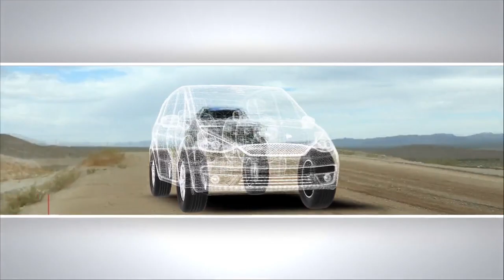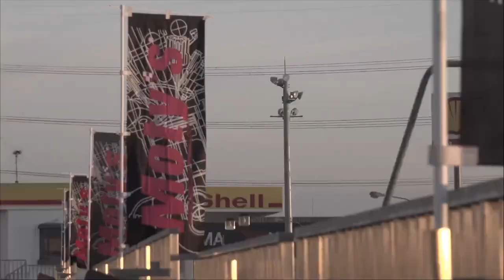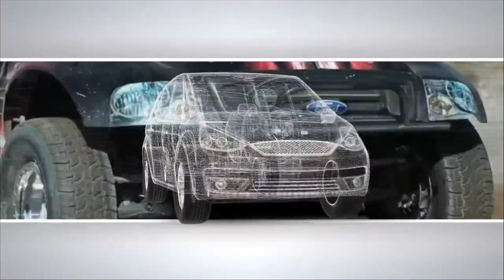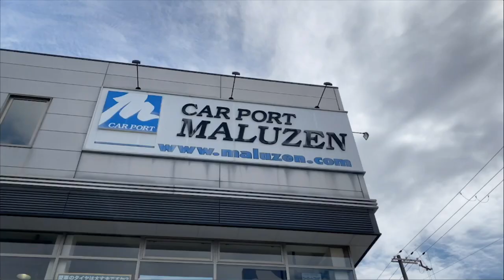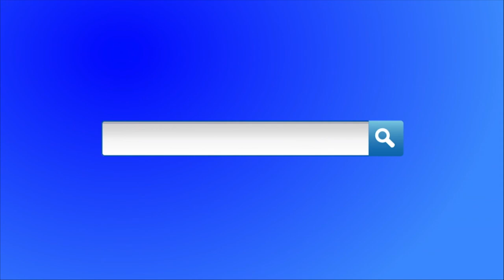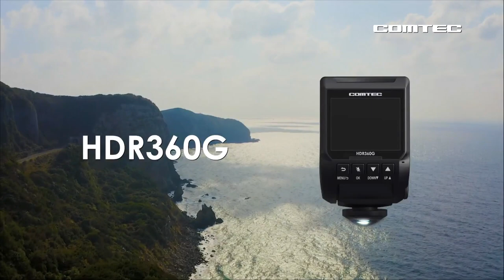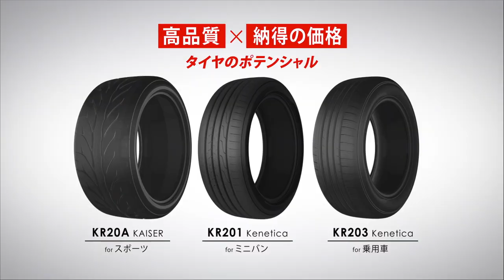Formula DRIFT SportsLand Sugo - Top 16